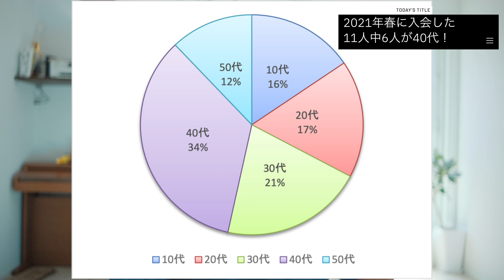【入会者の年代】2021年春に入会した11人中6人が40代！｜埼玉県 上尾 桶川 格闘技ジム ブラジリアン柔術アカデミーRJJ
2021年4〜6月に入会した11人のうち、6人が40代。40代の方が54％を占めていました。埼玉在住のおじさん達、当ジムRJJでブラジリアン柔術をはじめてみませんか？年齢の近い人達で、無理なく楽しく運動をしましょう。そして肥満からダイエットに成功し、自信を取り戻しましょう。

ブラジリアン柔術アカデミーRJJ
◼︎活動場所
埼玉県上尾市向山4-3-10  上尾市民体育館

◉各種教則動画やグッズの購入はこちら
・鬼極DVDの購入